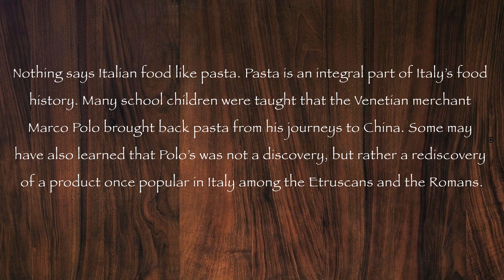Italian pasta production in rare pictures, 1925-1955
The modern word “macaroni” derives from the Sicilian term for kneading the dough with energy, as early pasta making was often a laborious, day-long process.

How these early dishes were served is not truly known, but many Sicilian pasta recipes still include typically middle eastern ingredients, such as raisins and cinnamon, which may be witness to original, medieval recipes.

This early pasta was an ideal staple for Sicily and it easily spread to the mainland since durum wheat thrives in Italy’s climate.

By the 1300s dried pasta was very popular for its nutrition and long shelf life, making it ideal for long ship voyages. Pasta made it around the globe during the voyages of discovery a century later.

By that time different shapes of pasta have appeared and new technology made pasta easier to make. With these innovations, pasta truly became a part of Italian life.